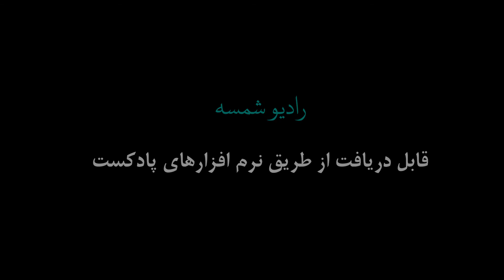رادیو شمسه | اپیزود ویژه شماره 3 | متفکران سده بیستم | امانوئل لویناس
قسمت سوم از مجموعه متفکران سده بیستم رادیو_شمسه را می‌توانید از طریق نرم افزارهای پادکست (کست باکس،‌ اسپاتیفای ،‌ اپل پادکست و ...) دریافت کنید.
این قسمت را به  متفکری اختصاص دادیم که در دوران ما بیش از همه به مسأله "دیگری" پرداخته؛ امانوئل لویناس.
لویناس در سال 1906 در خانواده ای از طبقه متوسط در کاوناس، در لیتوانی کنونی در مرز غربی امپراتوری روسیه متولد شد. تحصیلات اولیه لویناس در مدارس سکولار و روسی زبان در کاوناس و خارکیف بود. او سپس به فرانسه رفت و در سال 1923 تحصیلات فلسفی خود را در دانشگاه استراسبورگ و دوستی مادام العمر خود را با فیلسوف فرانسوی موریس بلانشو آغاز کرد.
وی در سال 1928 برای دو ترم تحصیلی به دانشگاه فرایبورگ رفت تا زیر نظر ادموند هوسرل پدیدارشناسی بیاموزد. او همچنین در فرایبورگ با مارتین هایدگر آشنا شد و تحت تاثیر فلسفه او قرار گرفت.
بسیاری بر این باور هستند که بزرگترین چالش قرن 21 درک "دیگری" است. بدون شک لویناس از برجسته ترین فیلسوفان اخلاق قرن بیستم است و هنر او در این است که "دیگری" را در مرکز توجهات قرار داد و به آن ارزشی اخلاقی و دینی بخشید...

ضبط تدوین و اجرا : سیاوش میرزایی مهر
پژوهش و گردآوری مطالب: مرضیه (سحر) نامور مطلق
موسه پژوهشی، آموزشی و مطالعاتی آکادمی شمسه